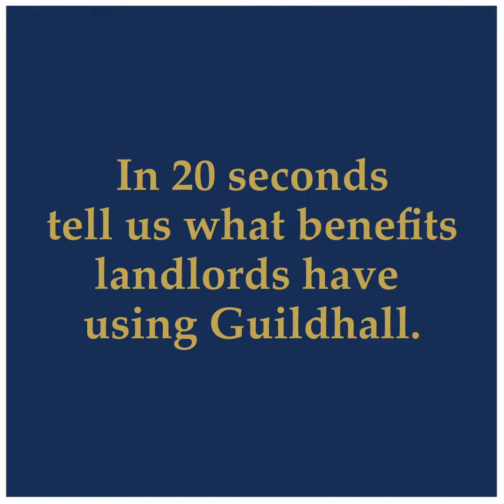Testimonial - Joanne Griffith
We've been connecting landlords to tenants for over 20 years!

💪 Joanne Griffith has enjoyed everything we have to offer over the years and she's here to tell you all about it… Enjoy! 😉

Whether you’re an experienced property investor or you’re looking to let your first property, the team at Guildhall Sales & Lettings help you advertise, manage and let the property.